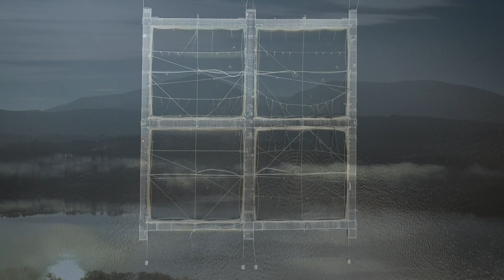Filming 360 VR with MOWI Salmon Company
One of our favourite projects of the year so far, we have been travelling across the west coast of Scotland following the journey of salmon, from egg to table. We are filming and producing an immersive 360 VR video that will be released soon, but we also captured some Behind The Scenes footage and scenics from the places we visited, as it would have been rude not to! Stunning scenery, a fascinating insight into the salmon industry in Scotland, and meeting lovely folk along the way, all reasons why we absolutely LOVE OUR JOB.

Keep an eye out for the MOWI 360 Experiences coming soon to a headset near you ;)